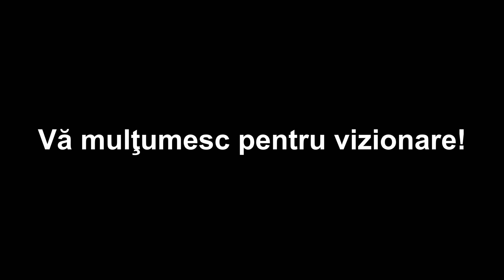Drum de legătură centura Oradea- Autostrada Transilvania A3, nodurile rutiere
Filmare realizată in 17.10.23

Constructor: Strabag

Lungimea 18,96 km din care 13 km la profil de drum expres, restul drum național cu 2 benzi pe sens. Termen estimativ de finalizare: sfarsit 2023
Un like și share ajută tot timpul

Dacă dorești să contibui la realizarea acestor filmări
sau să afli informații inedite din spatele lor si nu numai